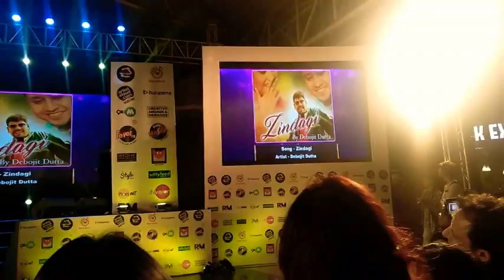Law Of Attraction feat. Shirley Setia [Rick d Storyteller] ♧Season - 1 | ♤Story - 9 | Online Story